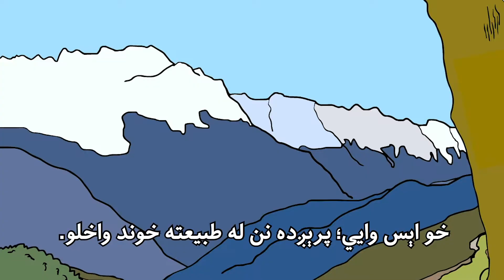Bauchgefühl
له ځانه د يو شي په اړه د څه ويلو په اړه په پښتو کې ډېر اصطلاحات شته. د بېلګې په ډول د زړه خبره، د خېټې خبره او داسې نورې. په جرمني ژبه کې هم دې ته ورته اصطلاح کارول کيږي. راځئ د لارا په دې لنډه تمثيلي ويډيو کې يې زده کړو.